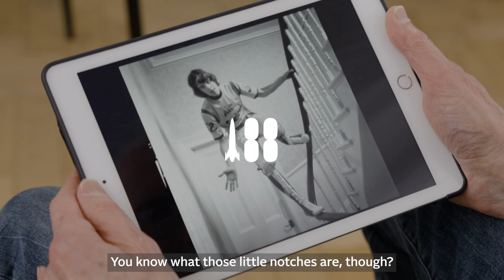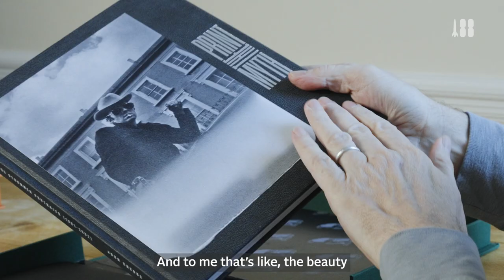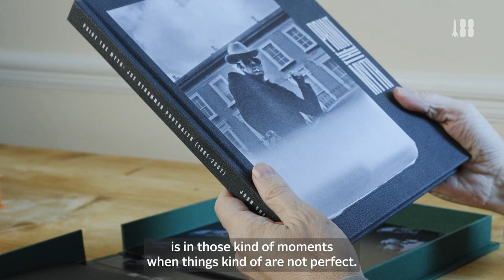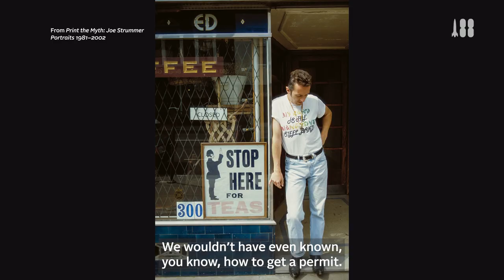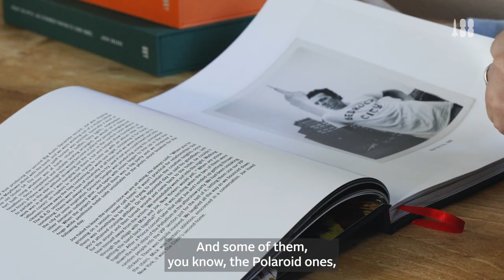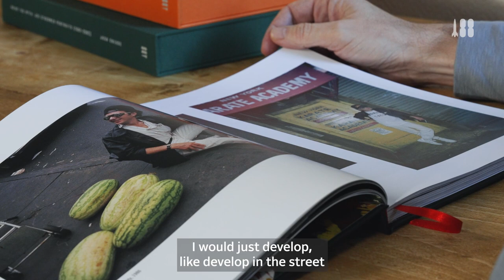Celebrate World Photography Day 2023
Photographers Ian Anderson, Josh Cheuse and Lawrence Impey talk about how they became photographers and some of their subjects, among them @officialjethrotull , @theclash , @JoeStrummer , @ThePoliceBandOfficial , @StewartCopelandOfficial  and @AndySummersOfficial
From folding Box Brownies and cheap Pentax to Hasselblads, lighting, inspiration and framing, the three tell very different stories about the same passion